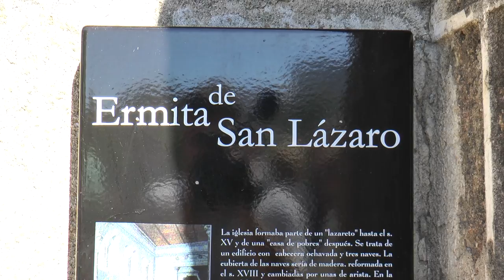CRISTO DE SAN LAZARO [PLASENCIA]2016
TURISMO EN ESPAÑA